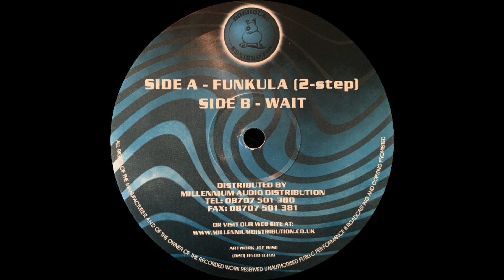Wait / Unknown Artist ‎/ DH 2 [2000]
Track: Wait
Artist: Unknown Artist
EP Title: Funkula (2-step) / Wait
Label: Doghouse Recordings
Catalog #: DH 2
Genre: UK Garage
Year: 2000